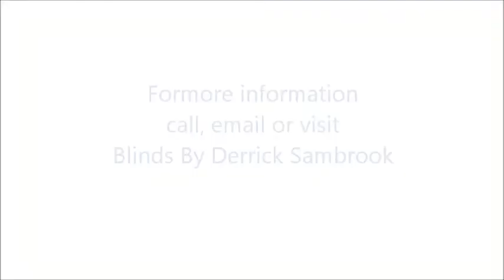Timber-Look Aluminium from Blinds By Derrick Sambrook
Interior Aluminium Finishes are resistant to mildew and are suitable for damp environments such as bathrooms or kitchens

Blinds By Derrick Sambrook's timber-look colour range offers a natural wood look with all the benefits of an aluminium product.

When you want the best in window treatments, call Blinds by Derrick Sambrook and discover why 75% of business is generated from previously satisfied customers and personal referrals.

HEAD OFFICE, SHOWROOM & FACTORY
79 Frobisher Street, Osborne Park WA 6017